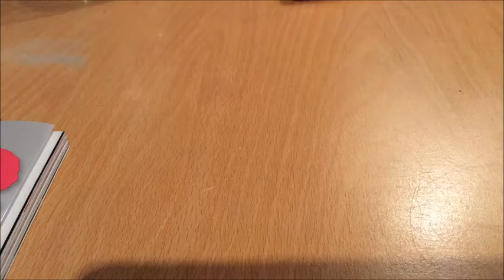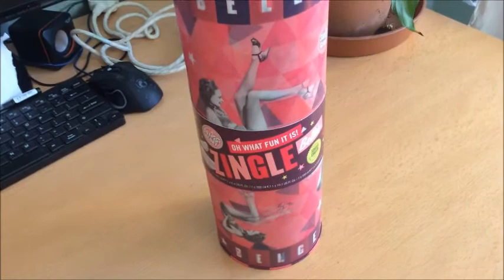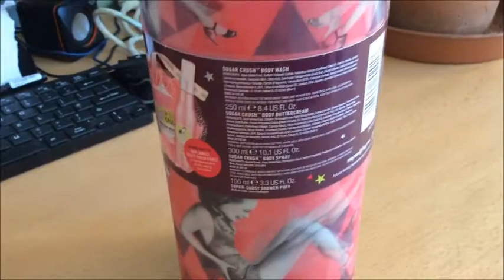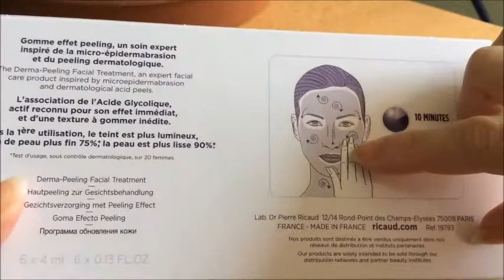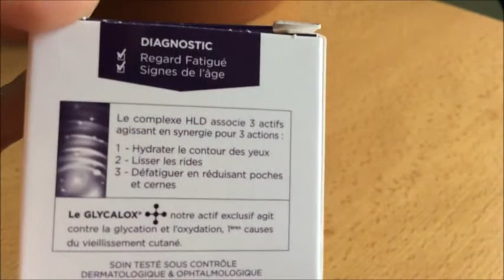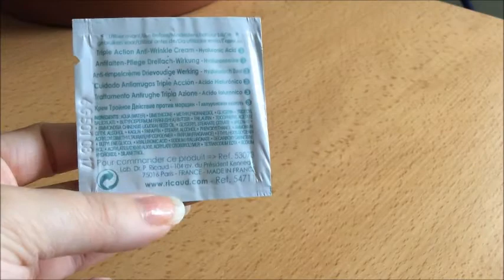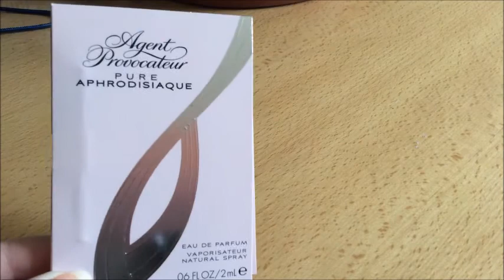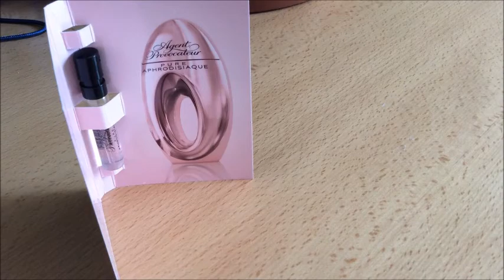Новогодние покупки и подарки 2017 (part 1)